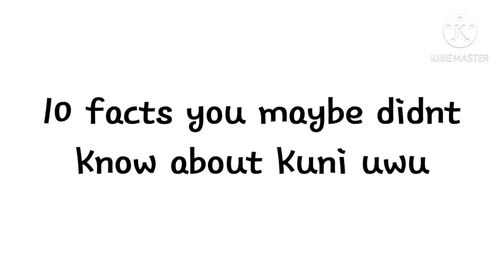Just 10 random Facts About Kuni uwu